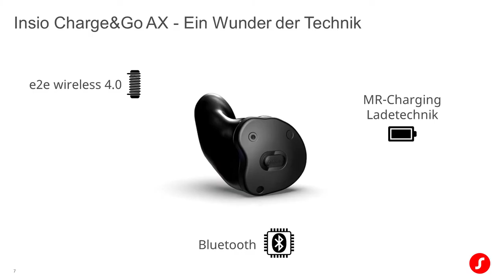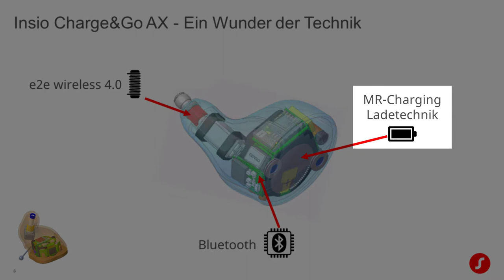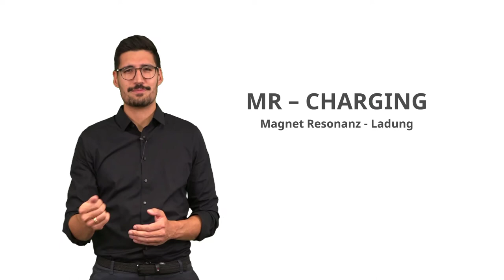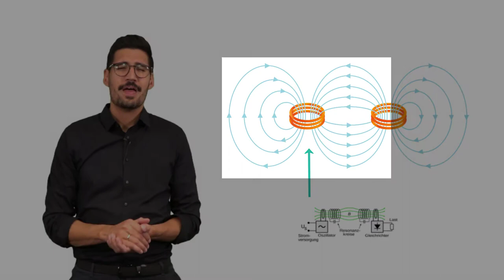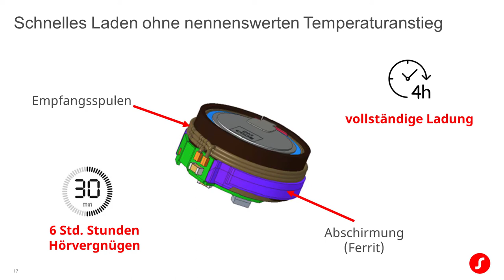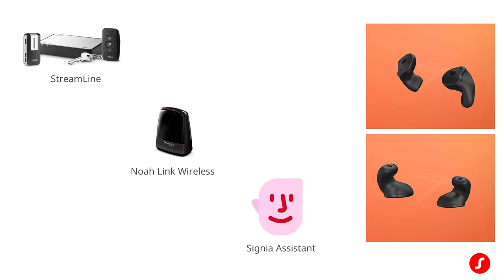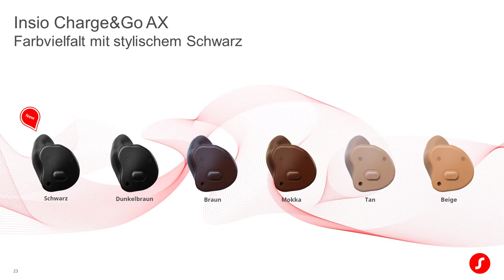Signia Insio Charge&Go AX – Innovation und Ingenieurskunst | Signia Hörgeräte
Was erwarten wir heute von modernen Hörgeräten?
Insio Charge&Go AX von Signia ist das Produkt aus Innovationsgedanken und Ingenieurskunst. Erfahren Sie in diesem Video mehr zum ersten Signia Im-Ohr Hörgerät mit integriertem Lithium-Ionen-Akku und Bluetooth.